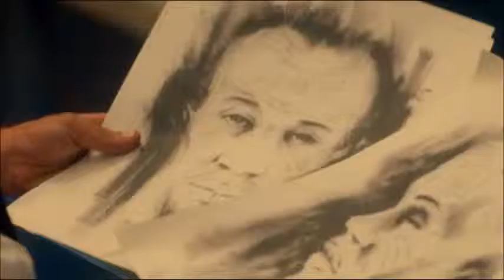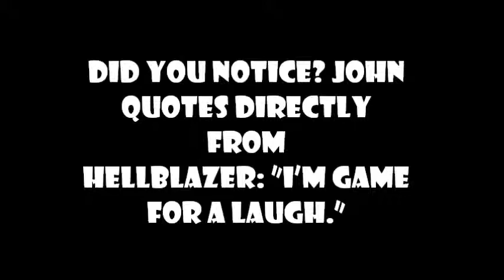Constantine TV Episode 4 Review: A Feast of Friends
A critique and review of the fourth episode of the Constantine TV show by a Hellblazer fan. Spoilers abound, of course.  Comments are welcome. Enjoy!